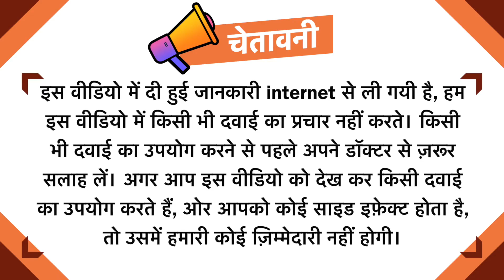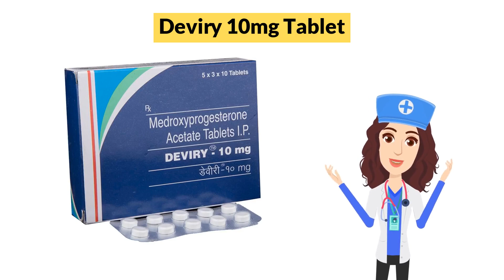Deviry 10mg Tablet Uses in Hindi | Side Effects | Dose